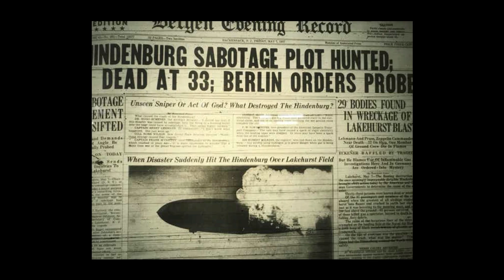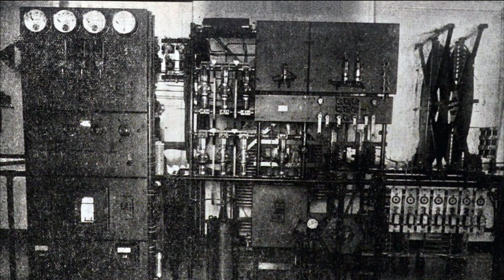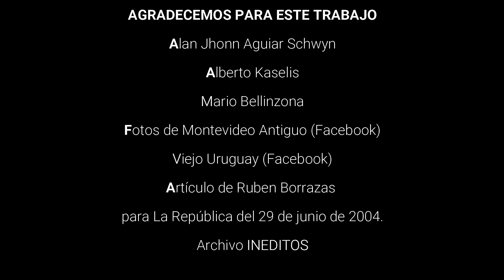Graf Zeppelin LZ 127 - El Orgullo de Alemania